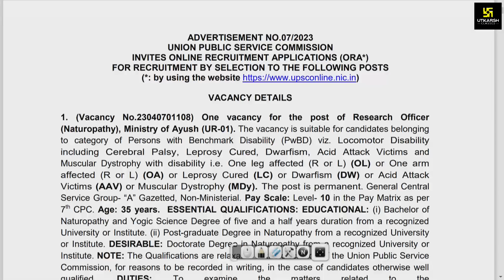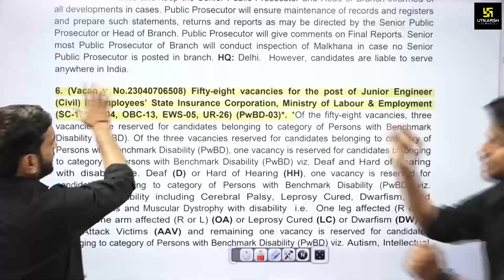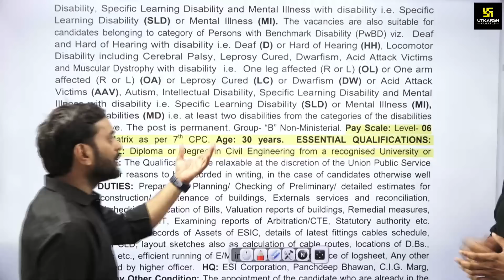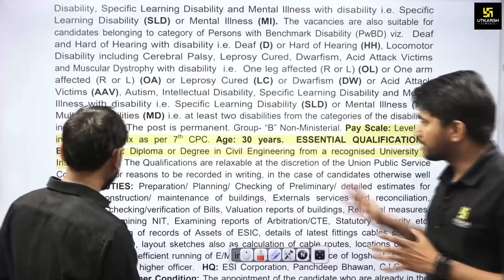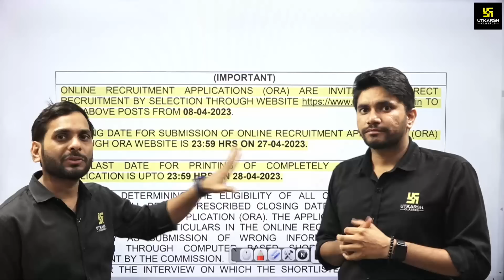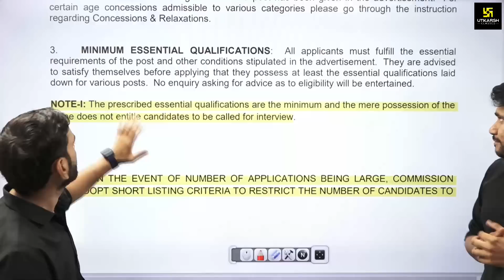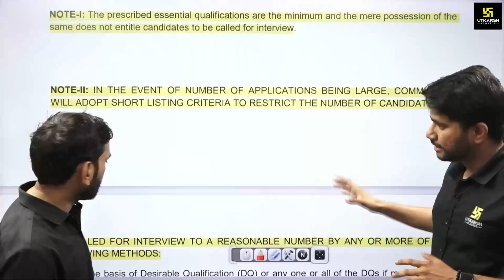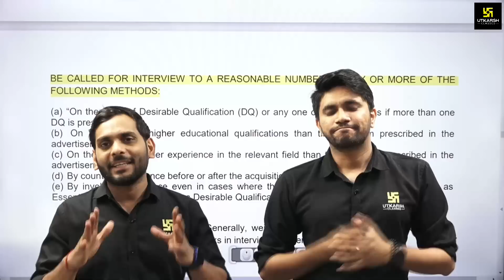UPSC Notification 2023 | UPSC Junior Engineer Vacancy 2023 | Eligibility/Post & Complete information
UPSC Junior Engineer  Notification 2023 भर्ती अधिसूचना जारी की गई है | जिसके अनुसार UPSC  द्वारा विभिन्न पदों पर भर्ती की जाएगी अधिक जानकारी प्राप्त करने के लिए वीडियों को अंत तक जरूर देखें।